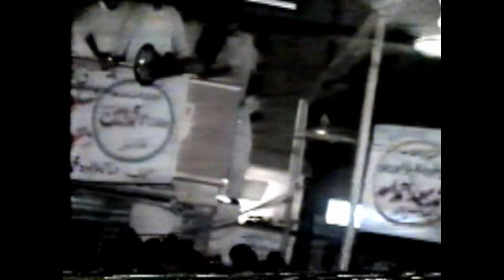Naat Shareef By Allama Saeed Ahmad Asad | Naat e Nabi BaZuban e Gulam e Nabi